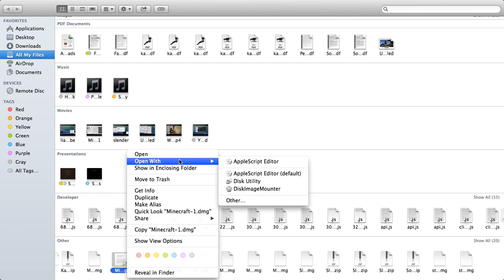Minecraft Demo - Episode 7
Playing Minecraft Demo WITH A RABBITS FOOT!